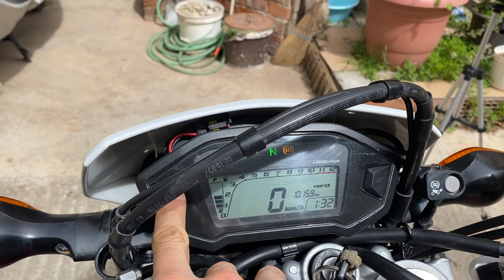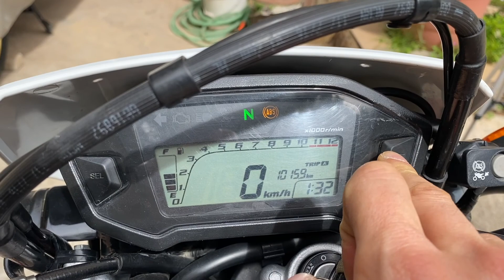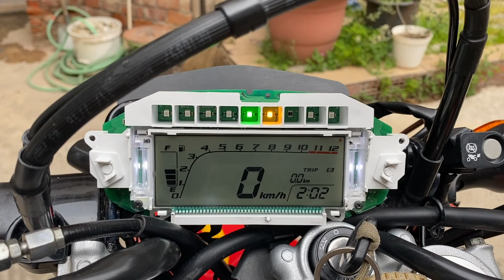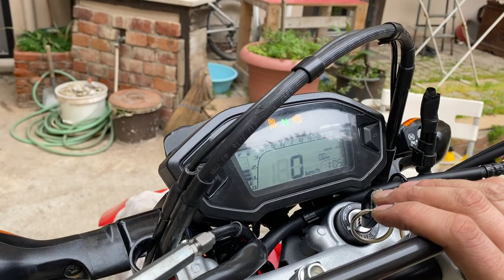2017 Honda CRF 250L Gösterge Ekranı Sökümü ve Tuş Tamiri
Gösterge ekranının çalışmayan sağ tuşunun tamirini anlatan videodur.
Kafa karenajının sökümü ve takımı aşağıdaki linkte mevcuttur.